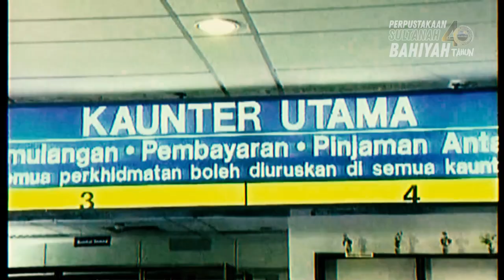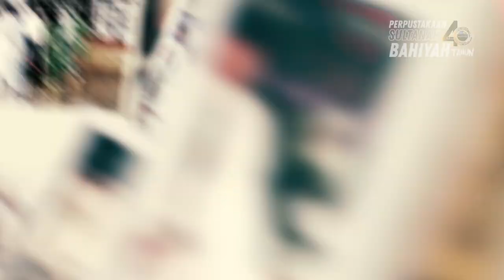Perpustakaan Sultanah Bahiyah 40 Tahun : Dokumentari UUM 40 Tahun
Dokumentari ini mengisahkan perjalanan Perpustakaan Sultanah Bahiyah (PSB) dari Tanah Merah Jitra ke lokasi baru di Sintok, menggambarkan perubahan signifikan yang berlaku sepanjang 40 tahun penubuhannya.

Sejak awal penubuhannya, Perpustakaan UUM beroperasi di Tanah Merah Jitra, menyediakan sumber rujukan yang terhad kepada pelajar. Namun, dengan perpindahan ke Sintok, kita menyaksikan peningkatan drastik dalam populasi pelajar. Pertambahan ini bukan sahaja memberi cabaran kepada pengurusan perpustakaan, tetapi juga mendorong penambahan koleksi bahan bacaan dan sumber digital.

Dokumentari ini merakam pengalaman pesara dan kakitangan yang menyaksikan perubahan tersebut. Mereka berkongsi bagaimana pertumbuhan pelajar mempengaruhi pengembangan koleksi, termasuk penambahan buku, jurnal, dan sumber dalam talian untuk memenuhi keperluan akademik.

Melalui kisah-kisah ini, dokumentari ini menyoroti peranan PSB dalam menyokong pendidikan dan penyelidikan, serta menginspirasi generasi akan datang untuk menghargai sumbangan ilmu.